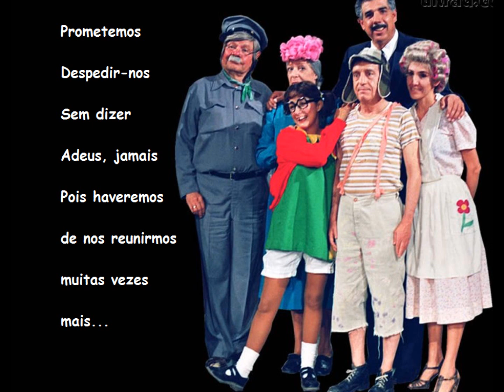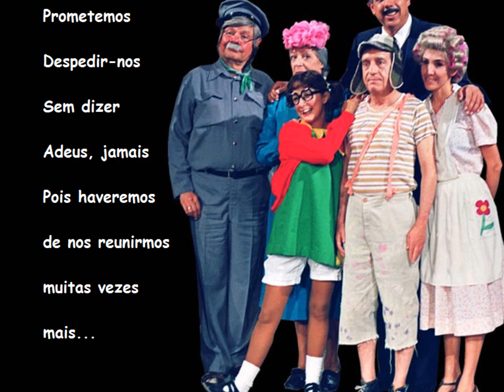Buenas Noches Vecindad (Boa Noite Vizinhança) Legendado - Roberto Bolaños (Chaves)